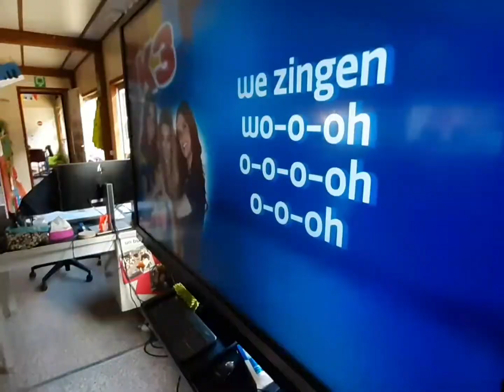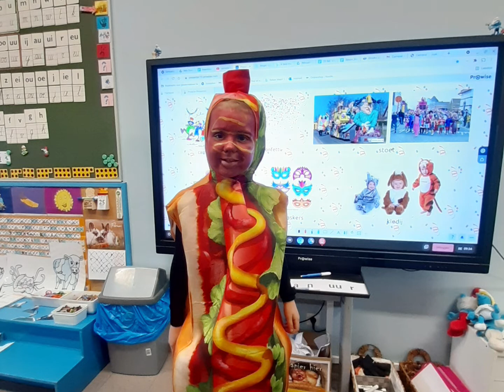Carnaval 25/2/'22 Smurfenklas GBS De meikever